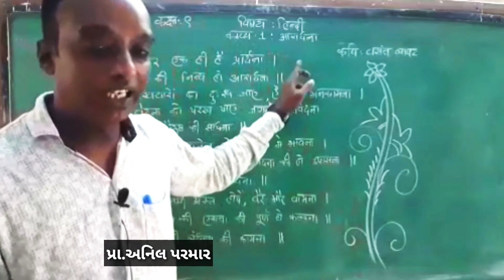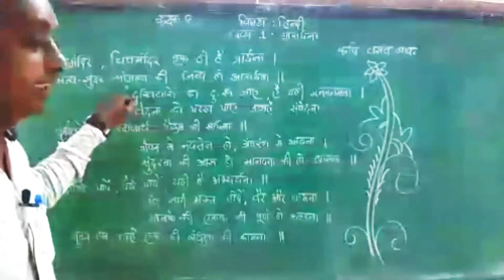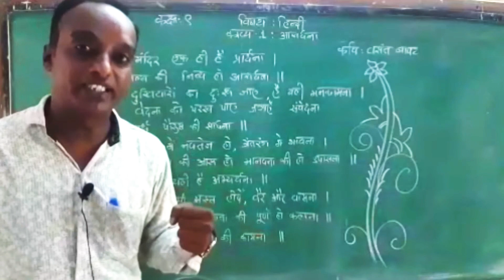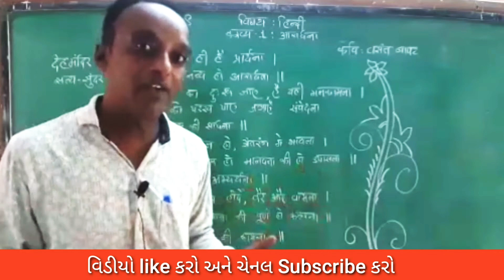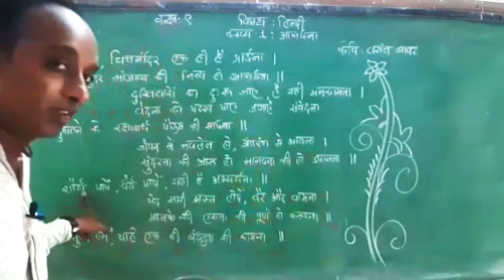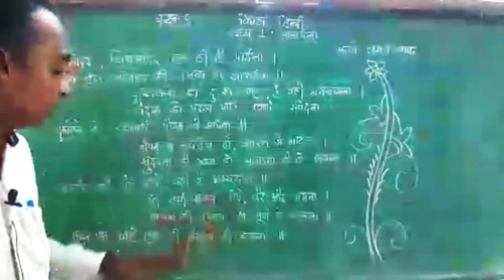Std 9|Hindi|Poem 1|Aradhana|ધો.9,હિન્દી, કાવ્ય 1 આરાધના,